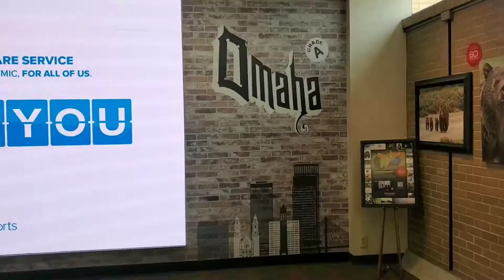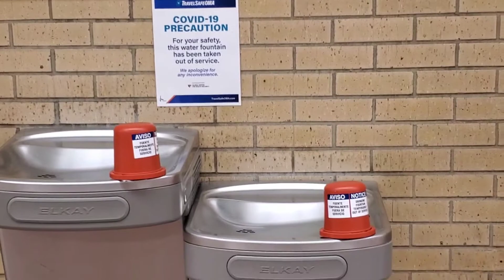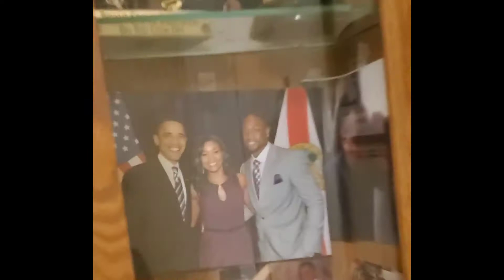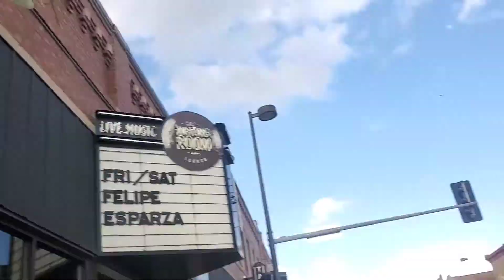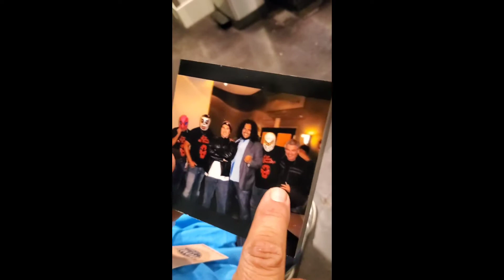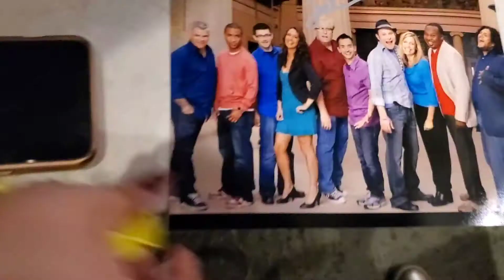Omaha Nebraska - Vlog #16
in this vlog we go to Omaha Nebraska for some shows! Funny Comedy FelipeEsparza Felipe Esparza